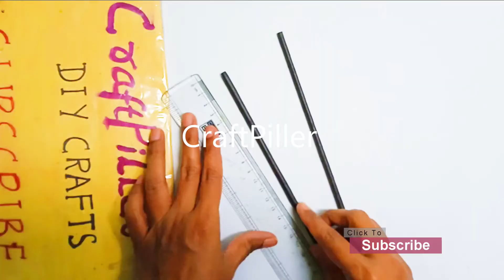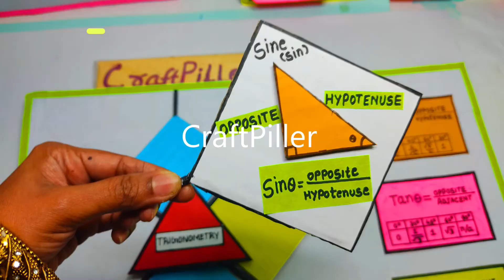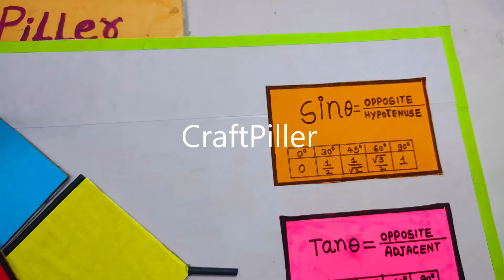trigonometry tlm - trignometric maths working model - diy | formulas | ratios | rules | craftpiller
Materials Used :
Color Papers